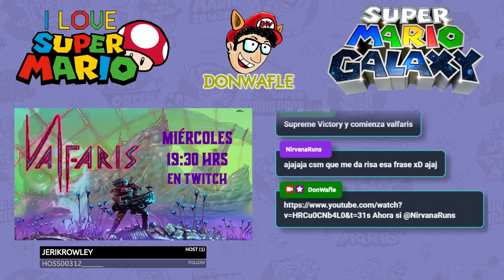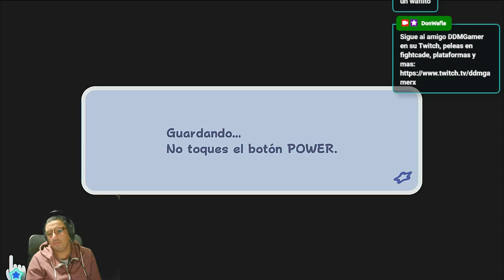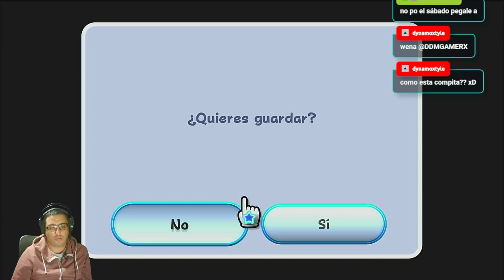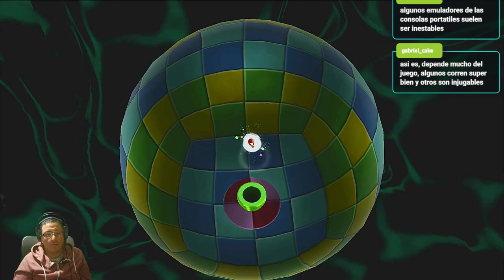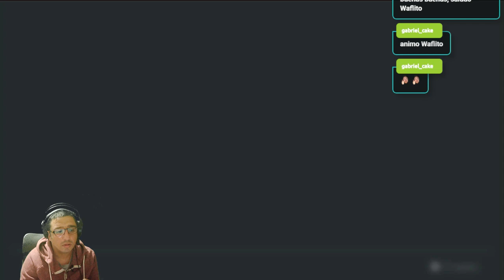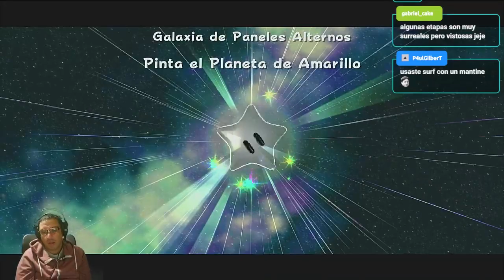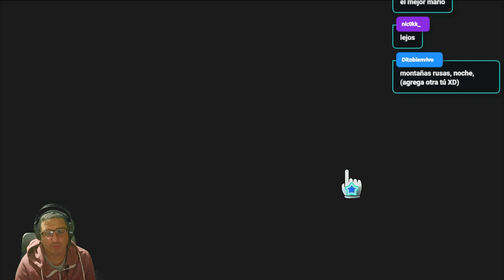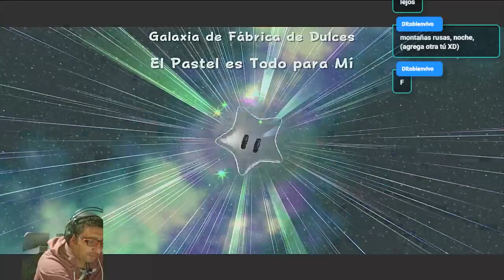I Love Super Mario - Super Mario Galaxy (#1)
Viernes y sabado en vivo, despues de las 20:00 hrs.